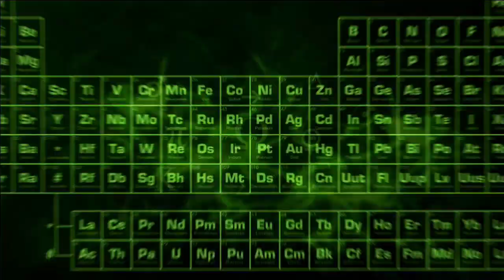Why don't poisonous animals poison themselves?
Rattlesnakes, black widow spiders, dart frogs -- all can easily kill humans, but if these animals are carrying around deadly toxins, why don't they die too?